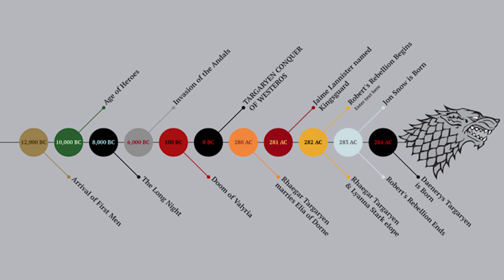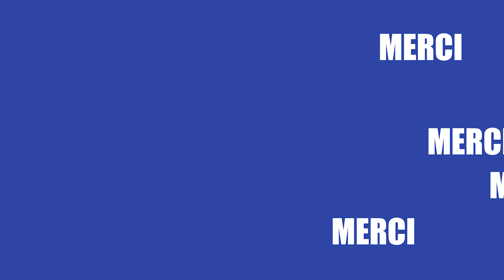LA CHRONOLOGIE DE GAME OF THRONES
Combien de temps se passe-t-il dans la série?!